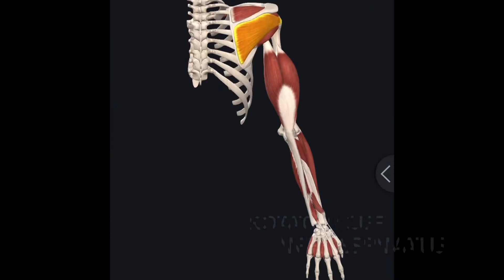SW MOVEMENT LIBRARY INFRASPINATUS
DEMO OF ROTOR CUFF MUSCLE